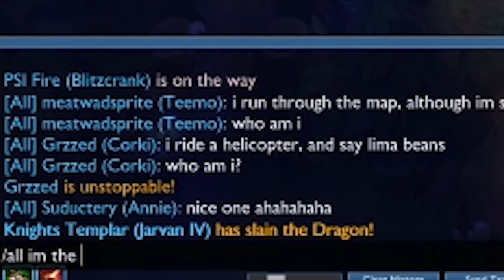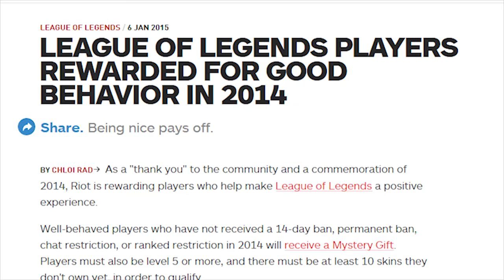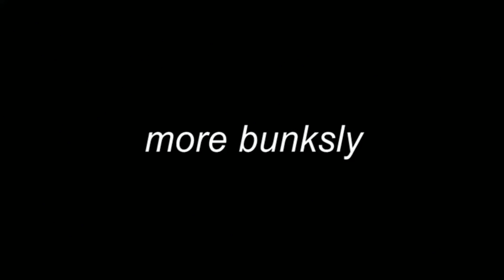League of Legends : Operation Teemo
Someone tell Riot I can't get any friend requests.